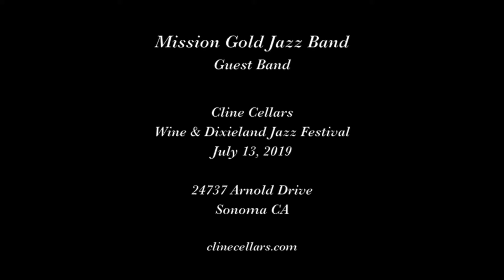Mission Gold Jazz Band "Tears"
The Mission Gold Jazz Band plays "Tears" on July 13, 2019 at the Cline Cellars Wine and Dixieland Jazz Festival in Sonoma CA.